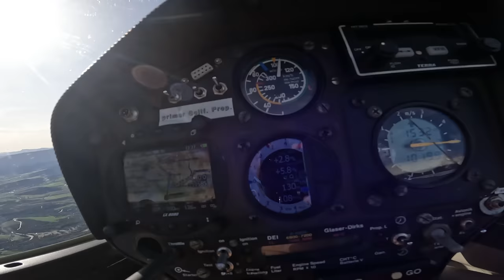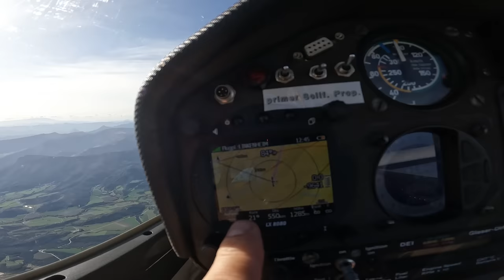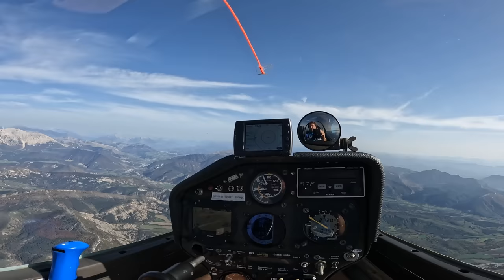Как скинуть Ключи с неба. Что делать если девушка забыла ключи от машины в планере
Веселое видео о том как мы достойно вышли из интересной ситуации, которую сами же и создали. Муж подарил жене полет, она забрала в планер ключи от машины на которой ее должны были забирать с другого аэродрома. Короче - все сложно. Проще будет посмотреть :)
Игорь Волков.